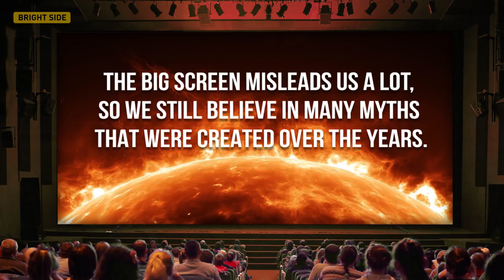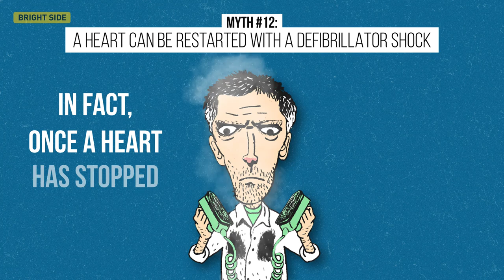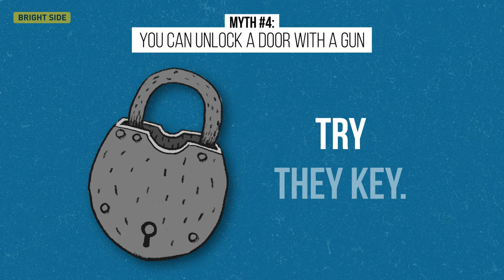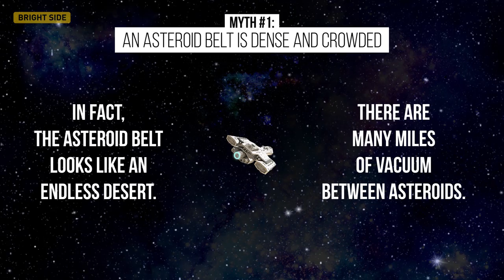12 MYTHS THAT MOVIES MADE US BELIEVE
We’ve learned lots of ‘useful’ information from watching movies. For example, how to effectively shoot back at an enemy or how to fly away in a spaceship through an asteroid belt. Well, life is long – you never know what could be useful! However, the big screen misleads us a lot, so we still believe in many myths that were created over the years.

Do you know, for example, how long tracing a phone call really takes, or how long you should wait before reporting a missing person, or if it's possible to unlock a door with a gun? So, guys, today, you'll found out what’s true and what’s not in your favorite blockbusters.

TIMESTAMPS:
A heart can be restarted with a defibrillator shock 0:34
Chloroform knocks out people immediately 1:10
The police can trace a phone call within a minute 1:35
The forensic process can solve crimes 1:56
You must wait 24 hours before reporting a missing person 2:22
Drowning victims call for help loudly 2:39
Shooting two guns is effective 3:03
Silencers make every gun completely quite 3:21
You can unlock a door with a gun 3:40
Skydivers can talk to each other during free fall 3:57
The pin of a grenade can be pulled out with one’s teeth 4:23
An asteroid belt is dense and crowded 4:44

SUMMARY:
- We’ve all seen scenes like this in Hollywood movies. In fact, once a heart has stopped beating, a defibrillator can’t restart it. Alas.
- It takes up to 5 minutes for someone to feel the chemical’s effects, which then last only for a short while.
- In fact, tracing a phone call takes about an hour. Longer than you excepted.
- The forensic process only helps to collect evidence. The main work should be done by policemen.
- Every second is precious when you search for a missing person. Therefore, if you have genuine concerns, you should contact the police immediately. Do not waste the precious time!
- Actually, it’s very hard to notice a drowning person. Usually, they do not get enough air, so they can’t call for help. Also, they instinctively use their hands to push themselves up to make their mouths stay above water.
- Shooting two guns at the same time looks cool in the movies. You might think that a hero is able to kill more criminals in this way and rescue more people. In fact, aiming at two targets at once is hardly possible.
- Actually, a silencer only dampens the noise, but the gunshot is still audible. It is almost impossible to muffle the sound of a firing weapon.
- In fact, a padlock shackle is thick and made of iron. A small bullet wouldn't break it – it would just bounce off the lock.
- In movies, skydivers somehow manage to discuss their last weekends and plan to seize the world during free fall. Actually, the wind traveling past your ears make you deaf to all sounds.
- You can only pull the pin your hand and some effort. To prevent an accidental explosion, designers fastened the safety pin with two wires.
- The asteroid belt looks like an endless desert. There are many miles of vacuum between asteroids. The spacecraft can fly back and forth without any collisions.